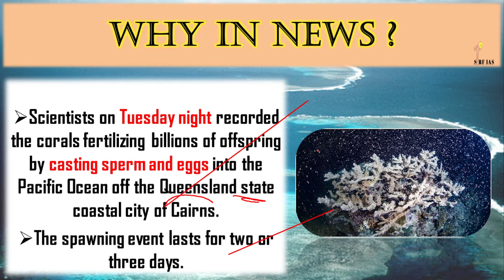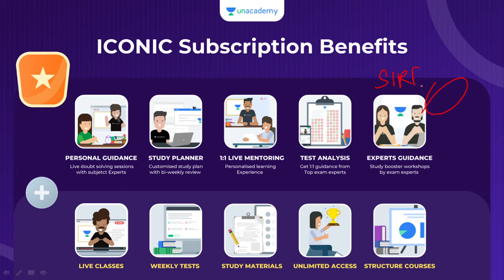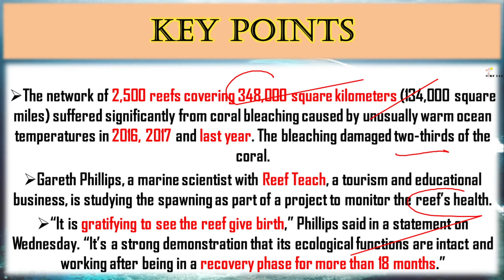Australia’s Barrier Reef erupts in colour as corals spawn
Get 3 Months Free Extension on your 1 year and above Subscriptions Today!